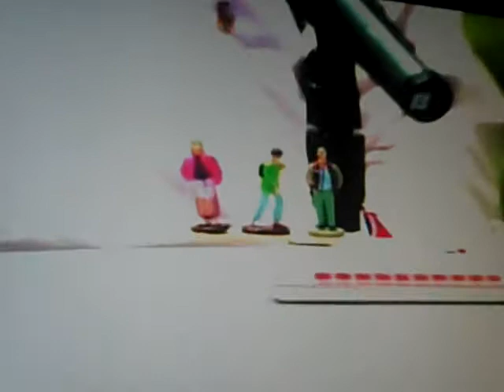John Heald Morning Show Carnival Splendor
John in part of his morning show on the Carnival Splendor